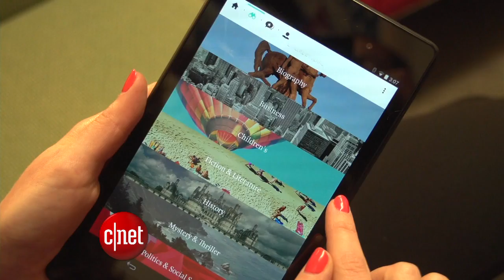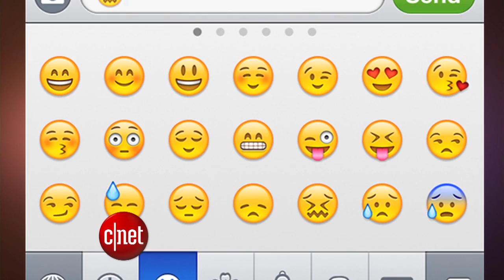CNET Update - Next-gen drones follow wherever you go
No remote control is necessary for new drones that can autopilot with tracking, creating an easy solution for capturing action-sports on video. Also, Oyster opens up its books to Android.